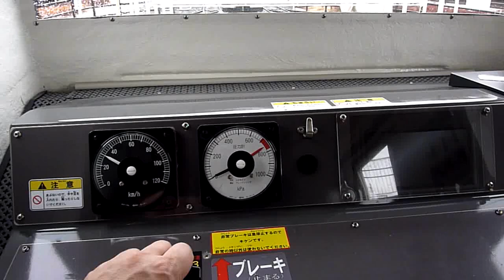ミニトレインを運転する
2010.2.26 大宮の鉄道博物館にある、ミニトレインを運転してみる。信号現示どおり運転するのは案外難しいよ